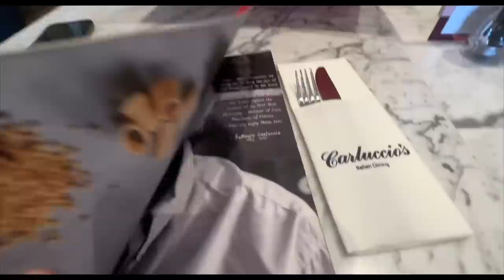24 CARAT GOLD COFFEE | Ep 9 | Dubai Dec 2022